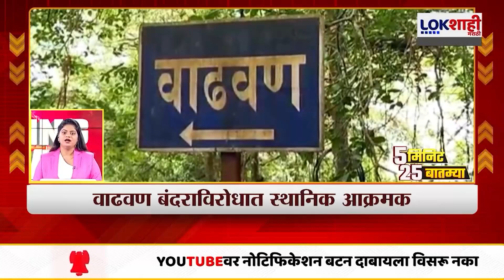Headlines | दुपारी 2.30 च्या हेडलाईन्स | 21 June 2024 Lokshahi Marathi Headlines | Marathi News